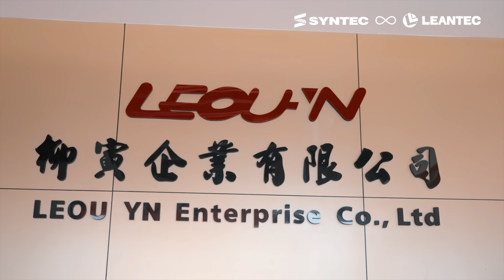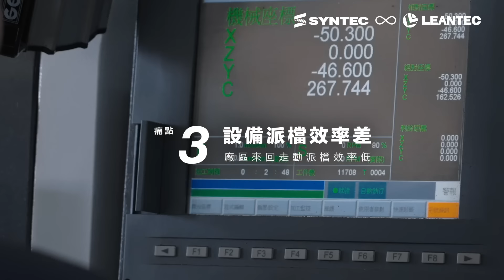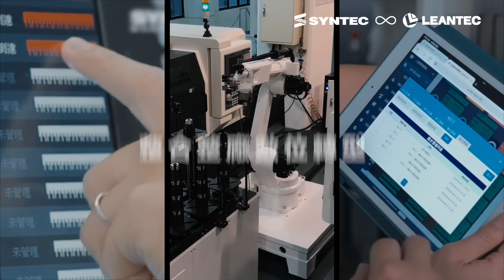【成功案例】聯達生產智慧雲開啟製造業數位化新賽局 feat. 柳寅企業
柳寅企業憑藉20多年的專業經驗，專注於設計和製造多種接頭產品，並通過嚴格的品質控制和技術創新，獲得ISO9001認證，贏得了廣泛的客戶信任。近年，面對台灣金屬加工業的生產多樣化和勞動力短缺挑戰，透過聯達生產智慧雲將設備連網，實現全廠監控，數據化關鍵生產資訊，並支持跨裝置管理，有效提升生產效率和數據完整性，推動行業轉型升級。

00:00-00:15 引言
00:16-00:45 柳寅企業簡介
00:45-01:28 傳統加工業痛點與柳寅轉型契機
01:29-02:01 聯達生產智慧雲解決方案&效益
02:02-02:31 為什麼選擇聯達
02:31-02:48 智慧製造專家-新代聯達

【Global locations】

-- Vietnam --
 📍 ：3F, No. 36, A4 Street, Ward 12, Tan Binh District, Ho Chi Minh City, Viet Nam

--Thailand --
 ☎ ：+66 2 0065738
 📍 ：78/38 Kheha Romkloa Road, Klong Song Ton Nun, Lat Krabang, Bangkok, Thailand 10520

-- Turkey --
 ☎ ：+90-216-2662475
 📍 ：Kucukbakkalkoy Mah. Vedat Gunyol Cd. Defne Sok. No:1 D:1502 Kat:15 Flora Residence, 34750 Atasehir/Istanbul, Turkey

--Malaysia --
 📍 ：2,Jalan Astana 1D,Bandar Bukit Raja,41050 Klang,Selangor,Malaysi

--South Korea --
 📍 ：312Ho 103Dong 88, Sinwon-ro, Yeongtong-gu, Suwon-si,  Gyeonggi-do, 16681, Rep. of KOREA